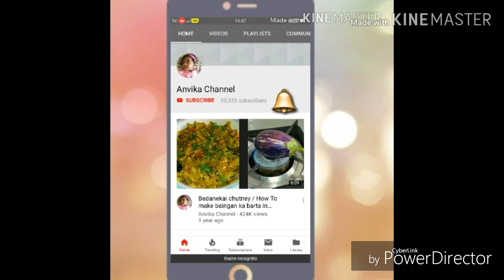ಚಿರೋಟಿ ರವೆ ಹಪ್ಪಳ | Instant Happala Recipe in Kannada